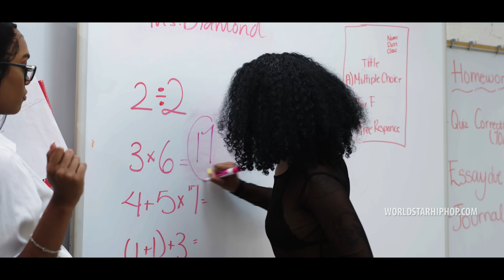Tokyo Jetz - At Em (Official Music Video)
Exclusive WSHH music video for “At Em” by Tokyo Jetz.

Rap Artist @TokyoJetz Releases latest visual “At Em” from her debut album “Cancel Culture” Directed

"At Em" Lyrics:

Aye

problems never been a problem lil
And when it’s dat my messy like to start em and shit
It’s two things that a  ain’t ever seen
That’s a ufo and a that I need
u must think I’m green
Must think I’m yo baby mama
Or what
I want u to eat this wit no drama or what
Can’t lay with me and pillow talk like u a hoe boy
Let u Eat it up can’t beat it up u gots to go boy
Love what a do and u come trippin in yo feelings
u be tripping
U be tryna sneak my pictures
If we boy u bet not run yo mouf
U better keep it on the low cause I got a at the house
Made me buy me tittys
He ain’t seen yet
Said I’m outside and I mean dat
Love when he eat me up while I be leaned back
Ain’t friendly I ain’t tryna meet yo
CauSe I might double back
Hate when I pick a and his friend got dat sack
I call yo phone
U don’t answer then don’t hit back
Cause Ima hit somebody else
And ima leave u by yo self
Treat em how they treat these
Like a weak
Duck em and don’t em
He belong to do Streetz

Hook
Let em go let em go
That ain’t let em go
(Repeat 2xs)

He know perfect
Spend it cause it’s worth it
Do it with no effort
Flip it shake it a reverse it
Got my own money I like his too
If He got a baby mama I like kids too
Faking with his mama
She be smiling in my face
Don’t think she on yo side
Cause All that ppl fake
She with who round she just like that fa the moment
Don’t let them call u
Sis
Cause all that ppl phony
Keep them private
don’t post them on yo page
Don’t meet him at the crib make em take u on a date
When u decide to em put it down like no other and
If the be wack then double back
Them ain’t his brothers
U can’t prove u hit then u lying then it’s cap
Don’t let no take u have u chillin in no trap
Ima give u rules
Play the game like u ain’t weak
Jus Get what u need and give dat to the streets
Don’t let that trap u
don’t go raw with no freak
And Don’t be sending nudes if u care bout em getting leaked
Thirsty get that head and u leave
First u get that bread and with the next u repeat

Hook